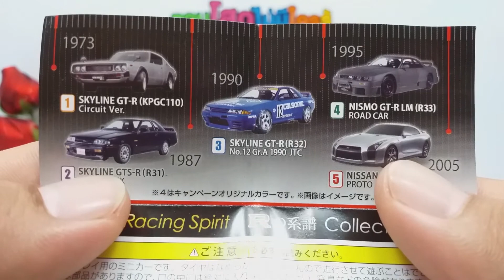รถเหล็ก Ucc Skyline R31 GTS-R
รถเหล็ก Ucc
Skyline R31 GTS-R